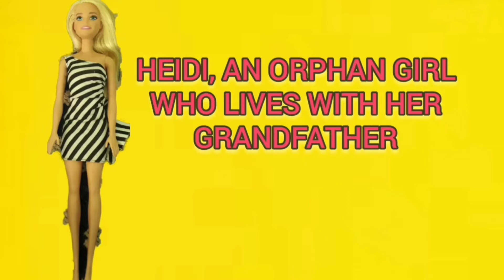A day in the greens (in hindi) , class 5, (heidi)